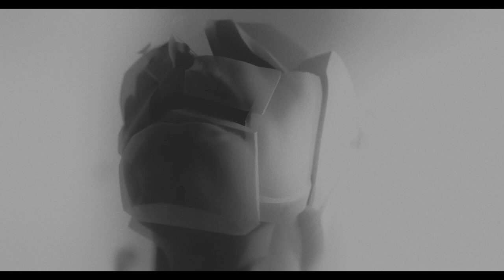DEVISER - Teaser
DEVISER is an upcoming Horror Sci-Fi Audio Drama from Harlan Guthrie, the creator of Malevolent and Co-Creator of Dice Shame.